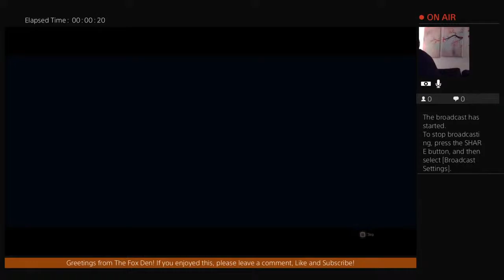The Witcher 3: Wild Hunt - Episode - PS4 *Face Cam*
Welcome to Silver Red Fox Gaming and the Fox Den. We are a Father and Son gaming channel. We play a variety of games from Fallout 76 and Fortnite to Star Wars Battlefront and Minecraft, plus more...
We cover Couch Co-op, Co-op, Multiplayer and more.

This channel is being created for most audiences. Please refrain from swearing and hate speech. Such behavior will not be tolerated.

Live Streams every Sunday at 9:30 AM PST and Every other Friday at 9:00 PM PST. Live Streams with Red Fox every Wednesday at 8:00 AM PST. Live Streams with Silver Fox every Wednesday at 9:00 PM PST.
LIve Streams with only Silver Fox are for a more mature audience, but hate speech will still not be tolerated!